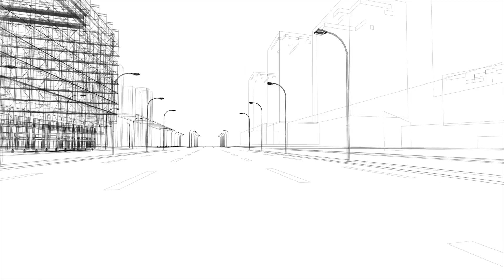BSI presents: CIMIC Group Case Study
In achieving BSI Kitemark certification for excellence in Building Information Modelling (BIM) in Design and Construction the CIMIC Group use a collaborative way of working that uses digital technologies to enable more efficient methods of design, construction and operation, ultimately driving out inefficiencies and reducing costs and environmental impact.